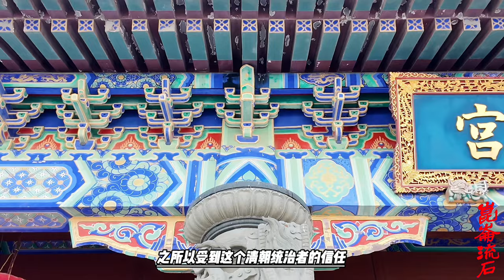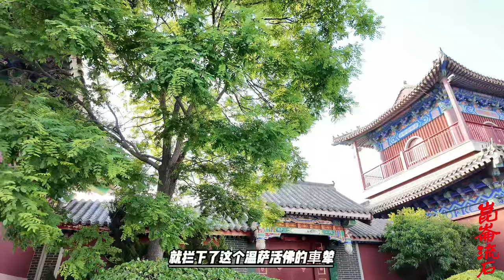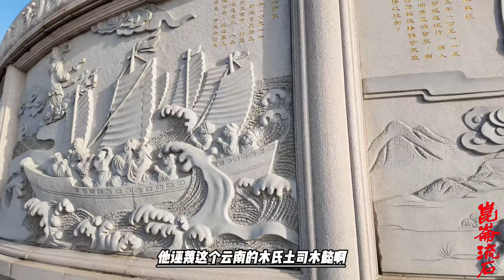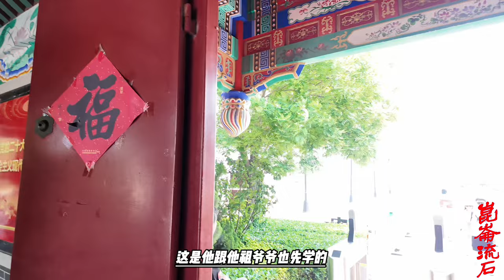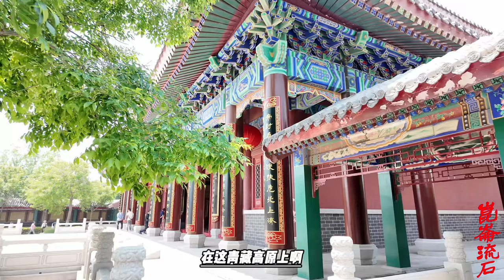五世达赖支持吴三桂，援助噶尔丹，康熙很生气后果很严重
第五世达赖喇嘛·阿旺罗桑嘉措（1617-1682），藏传佛教格鲁派大活佛，出生在前藏贵族琼结巴家族，是日喀则地方的世袭统治者